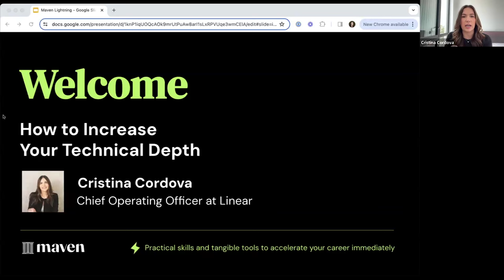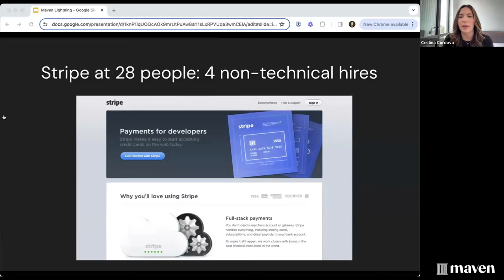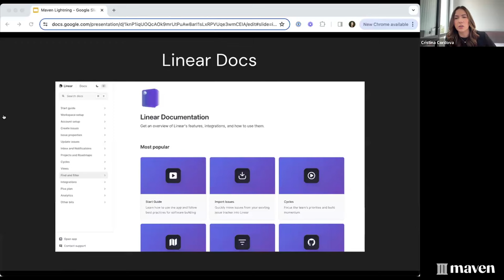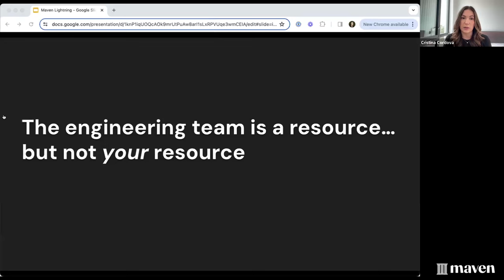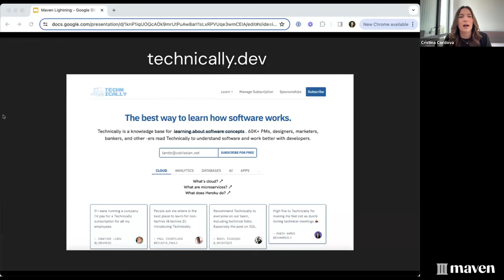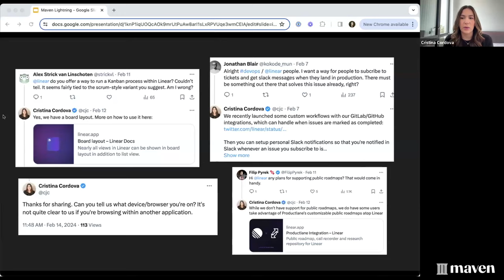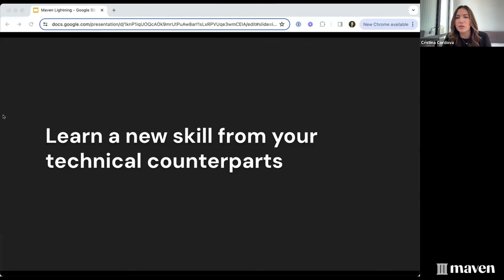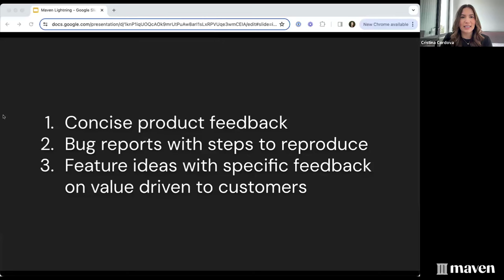Cristina Cordova: How to increase your technical depth | Maven Lightning Lesson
Cristina Cordova—Chief Operating Officer at Linear—shares how you can learn to speak the same language as your technical counterparts.

Maven Lightning Lessons give you free access to experienced operators setting the pace in tech. You’ll learn practical skills and tangible tools to accelerate your career immediately.